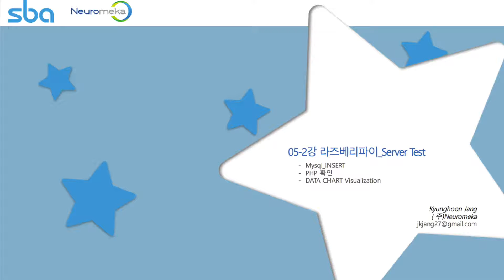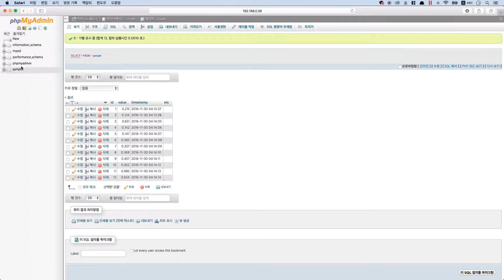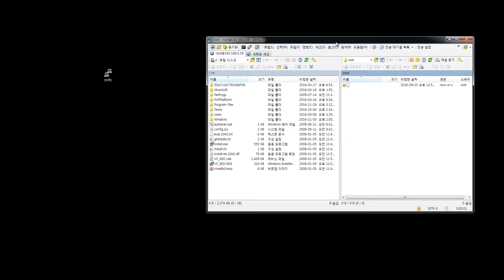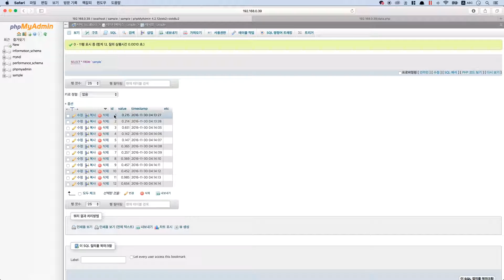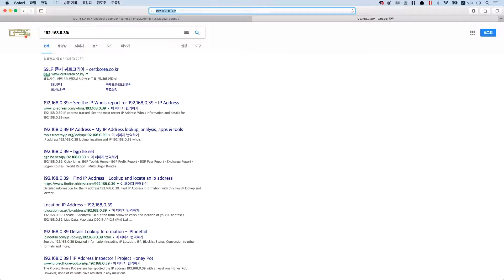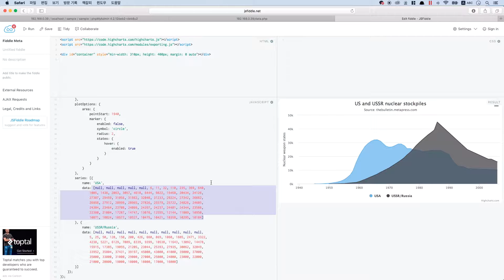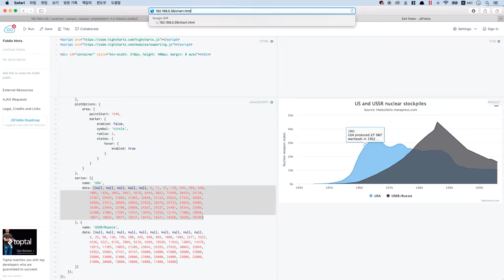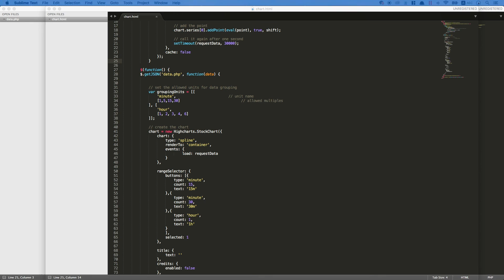IoTAcademy2016 021 라즈베리파이10 서울IoT센터 사물인터넷전문아카데미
이번 강의는 ' 21강. 라즈베리파이(10/10) ' 편입니다.

이번강의에서는 '서버 테스트(2/2)' 에 관한 내용을 다룹니다.

PC로 보실때는 또는 에서 위의 동영상에서 HD 동영상을 보시는 것이 좋습니다.

1080p로 설정해서 보시면 글자가 잘 보입니다. 오른쪽 하단 톱니모양에서 1080p를 선택하세요.

그리고 모바일로 보실 때에는 유튜브 앱으로 보십시오. 그래야 글자가 좀 더 잘 보입니다.

그리고, 설명을 듣기위해 필요한 부품과 원본파일(Source file)은 첨부 파일을 참조하세요. (필요시 첨부되어 있어요)

이번 동영상 강의를 진행한 뉴로메카 서울시 성동구 성수이로 22길 37 성수 IT종합센터 406호, 연구소 605호 (우) 04798 대표번호 : 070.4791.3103 | 팩스 : 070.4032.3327)또는 전문부품 공급기업(구글, 네이버에서 '전자부품 쇼핑몰'로 검색)에 나오는 전문쇼핑몰에서 낱개로 필요한 부품을 구매할 수 있습니다.

참고로 이번 동영상에서 진행하고 있는 교육은 오프라인으로 교육 내용을 동영상으로 제작한 것입니다.